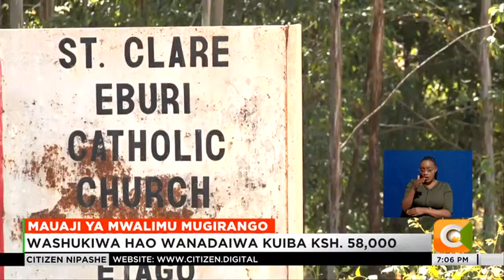Polisi Kisii wanawasaka washukiwa wa mauaji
Maafisa wa polisi mjini Kisii wanaendeleza msako wa majambazi waliodaiwa kumteka nyara na kumuuwa kinyama mwalimu aliyestaafu katika eneo la Mugirango Kusini huko Kisii kabla ya kutoroka na shilingi elfu 58,000. inaarifiwa kuwa mmoja wa majambazi hao alijifungia ndani ya nyumba ya marehemu bila yeye kujua na baadaye kuwafungulia wenzake., kabla ya mauaji hayo.